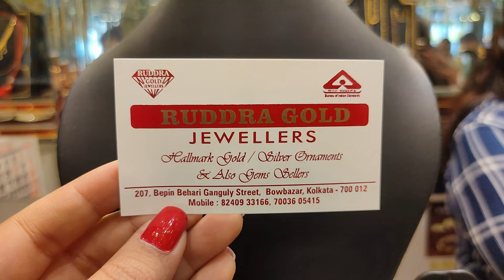From 2gm jhumka necklace mantasa noa | ৬০০০ টাকা তে আংটি,চোকার ও বিয়ের গয়না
10 gram মধ্যে jhumka/necklace/chik/noa/mantasa/bridal set under 1lakh gold design with price#ruddragoldjewellers

Ruddra Gold Jewellers
207, Bepin Behari Ganguly Street,